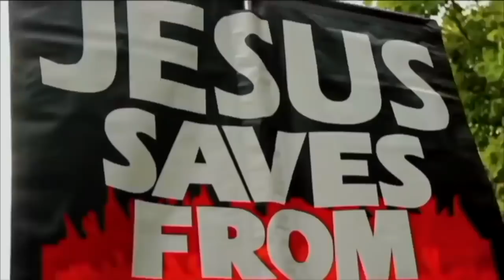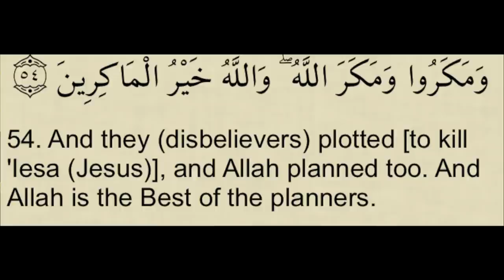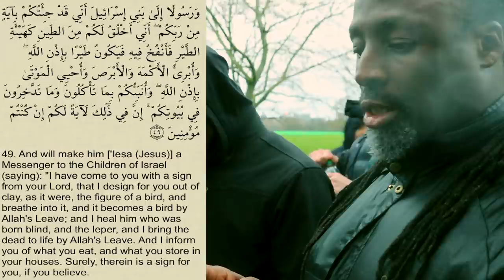Jesus All Knowing in the Quran | Muslim Convert Learns New Things about Islam_Young Boys in Jannah